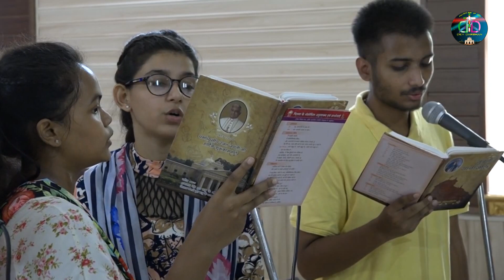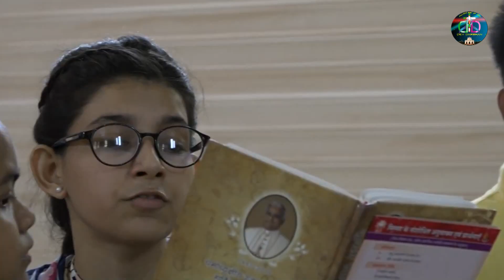XV SUNDAY MASS in HINDI @ 7 a.m. on 11th July 2021 AGRA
The Sunday Eucharist here is celebrated by Rev. Fr. PHILIP CORREIA, the Parish Priest of Sacred Heart Parish, Mathura Cantt. He is assisted by his parishioners and the religious Sisters. Dev Darshan thanks Rev. Fr. Philip and his team for offering this Holy Mass for the faithful. God bless you all!